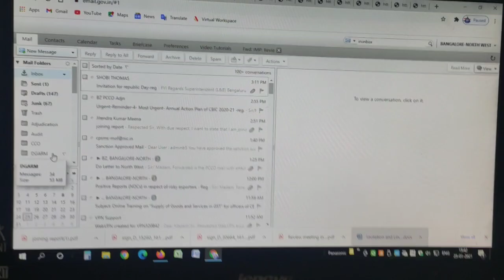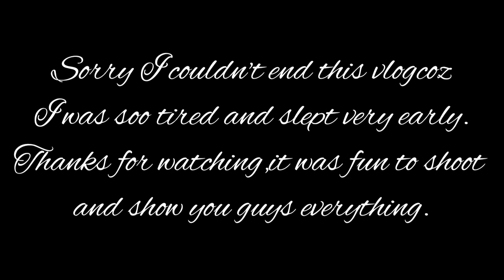Vlog day || Went to a South Indian Wedding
Hi guys

I vlogged for a day. it was fun. I hope you like it.